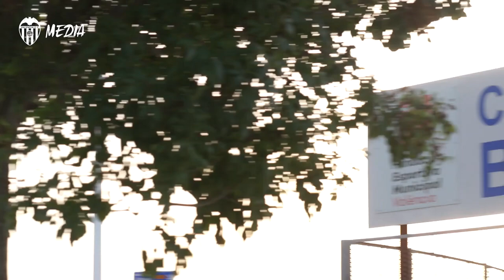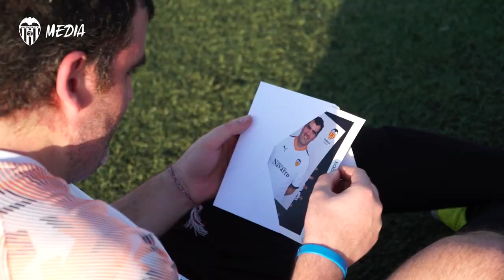💫EL VCF INCLUSIVO SE REENCUENTRA CON LA ILUSIÓN😄🦇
En un cierre de temporada tan atípico como la propia temporada, marcada por la COVID-19, los chicos han cumplido el sueño de volver a ver en persona a sus compañeros y entrenadores, ya que durante todo el confinamiento los entrenamientos han sido vía online.